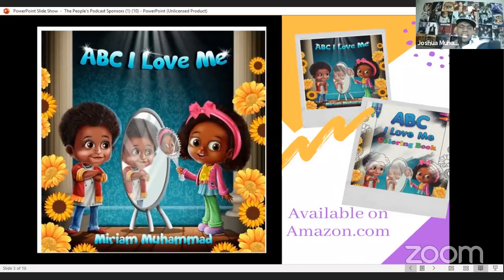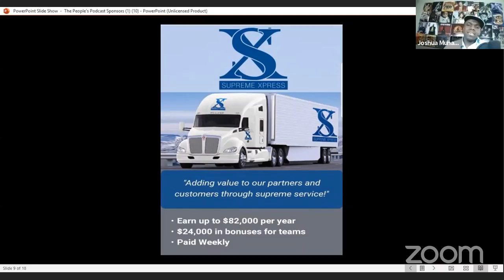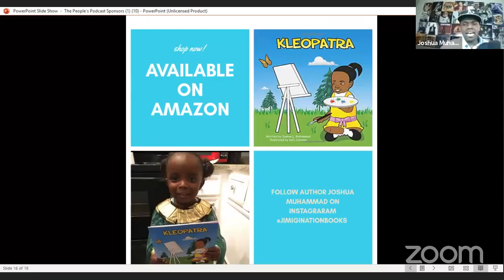Bro Abdullah on bringnig Huey Newton to the Mosque. Mike Tyson, Johnie Cochran, and Min Farrakhan